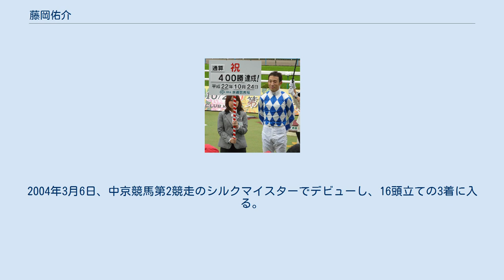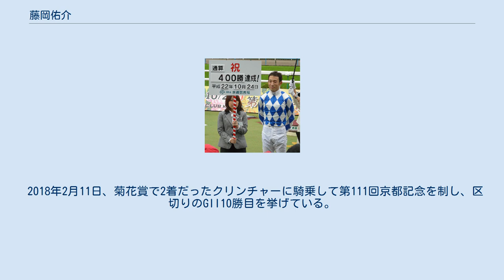藤岡佑介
藤岡 佑介（ふじおか ゆうすけ、1986年3月17日-）は、JRA（日本中央競馬会）栗東所属の騎手。
滋賀県出身。
コラムで人気を博する。
 父・藤岡健一は栗東所属の調教師であり、弟・藤岡康太は同じ栗東所属の騎手として2007年にデビューした。
愛称は「豆」。
藤田伸二がニックネームを名付けた。
 好みのスポーツは競艇。
 競馬学校第20期生（同期には川田将雅、津村明秀、丹内祐次、吉田隼人らがいる）。
2004年3月6日、中京競馬第2競走のシルクマイスターでデビューし、16頭立ての3着に入る。
初勝利は同年3月13日、中京競馬第1競走のアスカクイーン。
同年3月27日、中京競馬の沈丁花賞をトップオブワールドで制し、特別競走勝利を挙げると、その後も函館記念でワイルドスナイパーに騎乗し3着、暮れの朝日杯フューチュリティステークスでGI初騎乗を果たすなど、この年35勝を挙げ、JRA賞最多勝利新人騎手を獲得した。
 2005年1月30日の京都牝馬ステークスで父が管理するアズマサンダースに騎乗して勝利し重賞初制覇。
2007年～2010年、スーパーホーネットに騎乗し活躍。
 2010年のサマージョッキーズシリーズでは、2位の柴田善臣とは2ポイントの僅差ながら優勝した。
これにより同年11月27日に実施した第24回ワールドスーパージョッキーズシリーズに出場した。
 2013年4月16日から11月19日までフランスでの長期遠征を行い、6月21日のメゾンラフィット競馬場での一般レースで海外初勝利を挙げた。
 地方で行われたダートグレード競走のJpnIで2勝している（2010年のJBCスプリントと2012年の全日本2歳優駿）。
中央競馬では2018年5月5日終了時点で重賞における勝鞍は28勝（GII12勝・GIII16勝）、中央のGI（JpnIも含む）に限ると2着を7回記録していた。
そして2018年5月6日、第23回NHKマイルカップでケイアイノーテックに騎乗し優勝（武豊の騎乗停止によるテン乗りであった）、GI競走86度目の挑戦にして念願の初制覇を飾っている（騎乗回数8566回目・通算690勝目・重賞29勝目）。
 2018年2月11日、菊花賞で2着だったクリンチャーに騎乗して第111回京都記念を制し、区切りのGII10勝目を挙げている。
 2020年11月7日、JRA通算10,000回騎乗を達成（史上43人目、現役29人目）。
 斜体は交流競走。